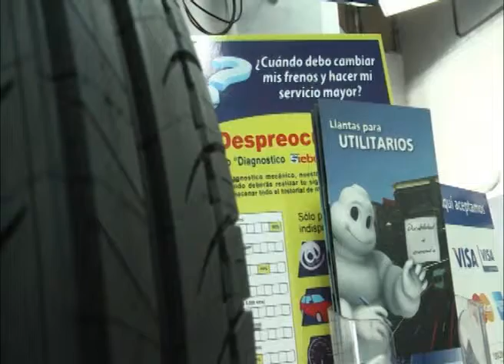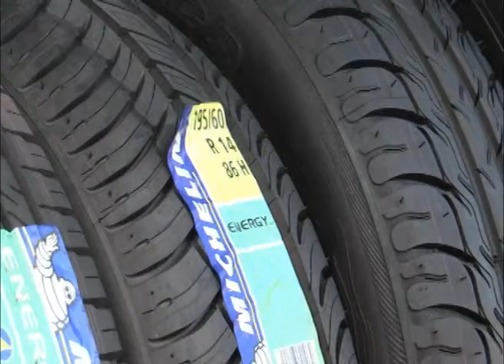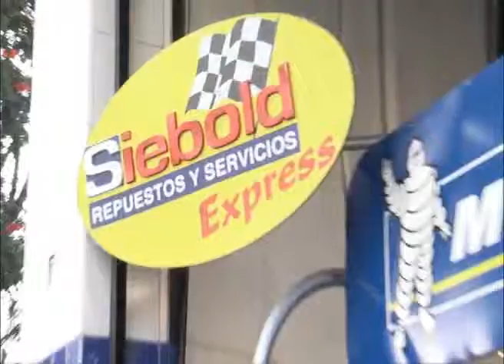Siebold promoción Micheline